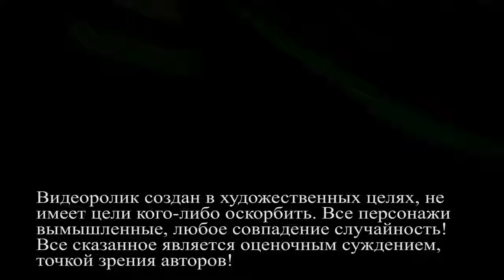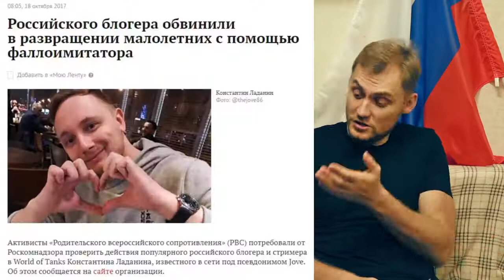НЕМАГИЯ про ДИЗАСТЕРА, ОКСИМИРОНА и Гнойного на СТС 😐 NIMAGE